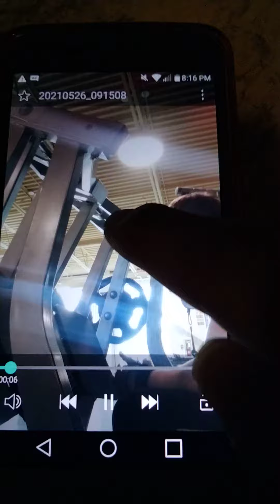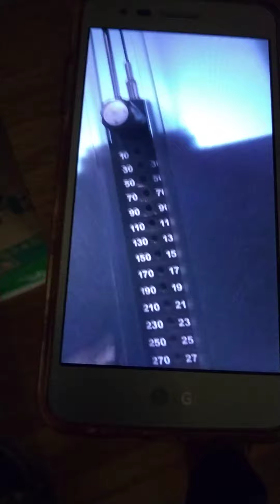630lb alternating leg press, 230lb chest fly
Like share comment subscribe hit the bell icon to get notified every single time there's an upload from me 1 of the strongest people ever made stay tuned for more planet fitness gym content extra content